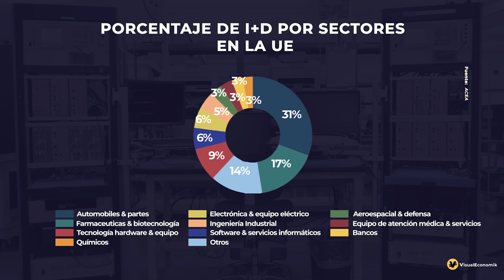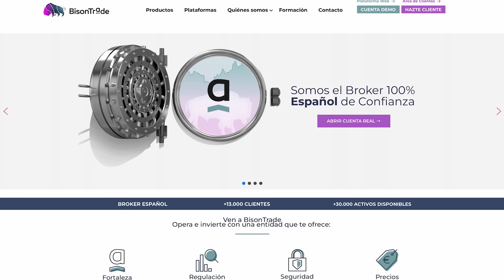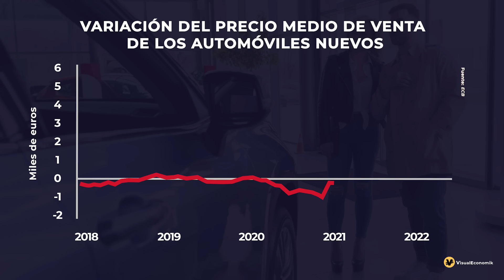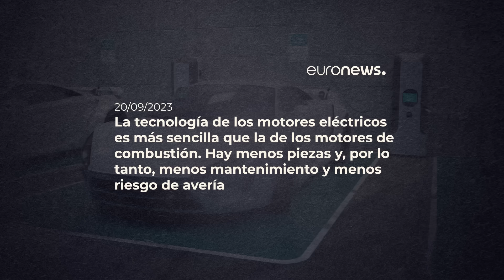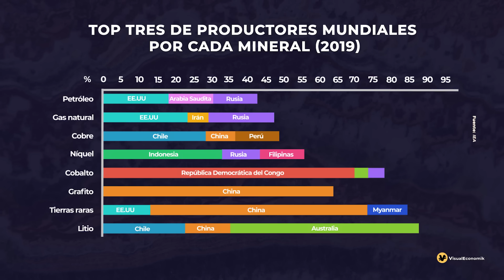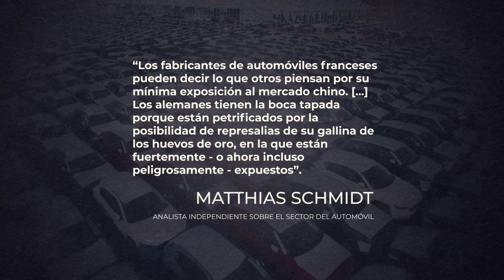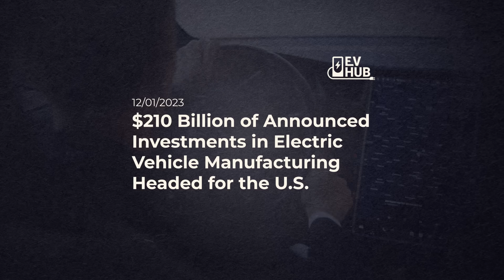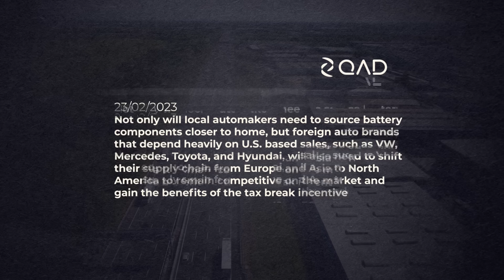Por qué CHINA puede ARRASAR la INDUSTRIA EUROPEA - VisualEconomik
✅ OPERA con más de 30.000 instrumentos: Acciones, ETFs, Fondos de inversión, Renta fija,...
✅ Entidad de crédito debidamente inscrita y supervisada por el Banco de España y la CNMV
✅ Empieza GRATIS en 1 minuto
✅ Atención al cliente en castellano
✅ Sede en ESPAÑA

Si os ha gustado el vídeo, queréis apoyar el proyecto de VisualEconomik, y queréis resaltar vuestros comentarios; recordad que podéis usar el botón de "Gracias".

¿Quieres ampliar la información que te damos en los vídeos con más detalles e historias curiosas?